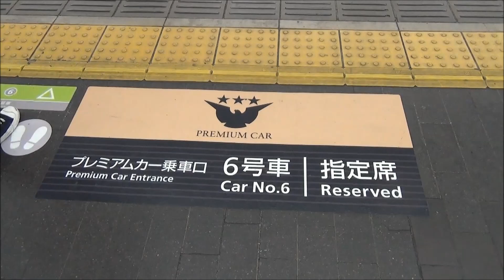【京阪電車】座席指定特別車両 PREMIUM CAR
京阪電車　京橋駅　プレミアムカー（PREMIUM CAR）
座席指定特別車両